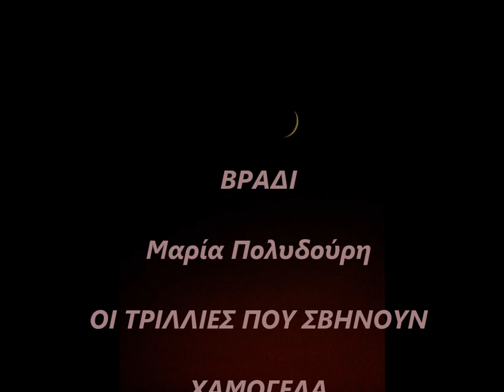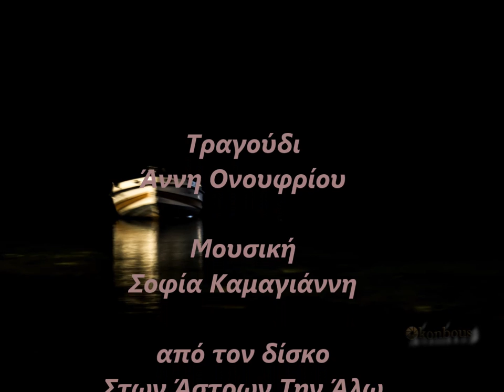ΒΡΑΔΙ - Μαρία Πολυδούρη - Σοφία Καμαγιάννη - Άννη Ονουφρίου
Ποίηση Μαρία Πολυδούρη - ΟΙ ΤΡΙΛΛΙΕΣ ΠΟΥ ΣΒΗΝΟΥΝ, ΧΑΜΟΓΕΛΑ
Τραγούδι Άννη Ονουφρίου
Μουσική Σοφία Καμαγιάννη
Από τον δίσκο Στων Άστρων Την Άλω
Φωτογραφίες konbous